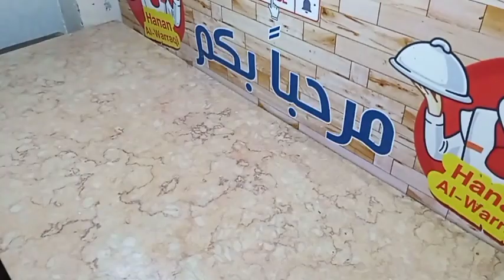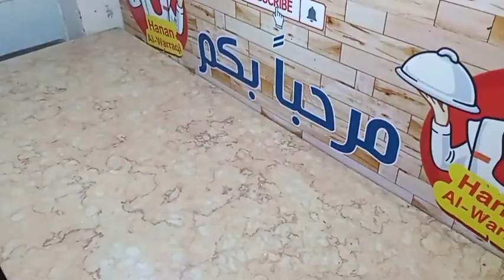فطيرة طاقيه السلطان فطيره منتهي الطراوه واللذاذة بريوش خفيف وبسيط و أحلي من الكيك كمان بطريقة سهلة👌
في هذا الفيديو، سنعرض لكم طريقة عمل فطيرة طاقية السلطان خطوة بخطوة.
فطيرة طاقية السلطان هي نوع من الفطائر اللذيذة والطرية، وهي تتميز بشكلها المميز الذي يشبه طاقية السلطان في هذا الفيديو، سنستخدم طريقة سهلة وسريعة لصنع فطيرة طاقية السلطان  هذه الطريقة لا تتطلب استخدام أي معدات خاصة، كما أنها لا تتطلب الكثير من الوقت والجهد.

الترند الجديد💥فطيرة طاقيه السلطان فى الخلاط على طريقتي فطيره منتهي الطراوه واللذاذة بريوش خفيف وبسيط عجينه هشة وطرية مثل القطن👌
فطيرة طاقيه السلطان فطيره منتهي الطراوه واللذاذة بريوش خفيف وبسيط جدا أحلي من الكيك كمان بأقل التكاليف♥️✅👌❤️
. يلا نجرب فطيرة طاقية السلطان الي طالعة تريند

شاهد الفيديو حتى النهاية لتعرف كيفية صنع فطيرة طاقية السلطان
فطيرة طاقية السلطان فطيرة منتهي الطراوة واللذاذة
بريوش خفيف وبسيط جدا أحلي من الكيك كمان
طريقة عمل فطيرة طاقية السلطان خطوة بخطوة

فطيرة طاقية السلطان : طريقة سهلة وسريعة
فطيرة طاقية السلطان : بمكونات بسيطة
فطيرة منتهي الطراوة واللذاذة بريوش خفيف
فطيرة طاقية السلطان في الخلاط بطريقة سهلة وسريعة
فطيرة طاقية السلطان في الخلاط بمكونات بسيطة
فطيرة طاقية السلطان في الخلاط خطوة بخطوة
الهاشتاجات:
طاقيه السلطان نادية السيد
  اهم قوائم التشغيل
للمزيد من قوائم التشغيل ادخلوا فى القناة